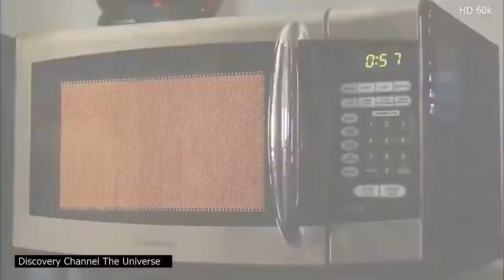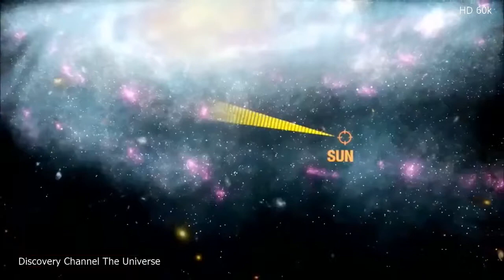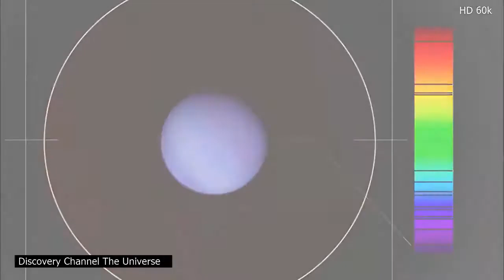Best Documentary 2017 The Universe: new discoveries in space documentary HD 1080p 60k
NEW!!! Genius Stephen Hawking are we Alone The . On our channel a lot of interesting documentaries on such themes: to destroy the Land, kill the Earth, end of .